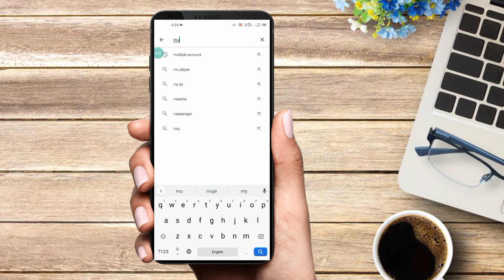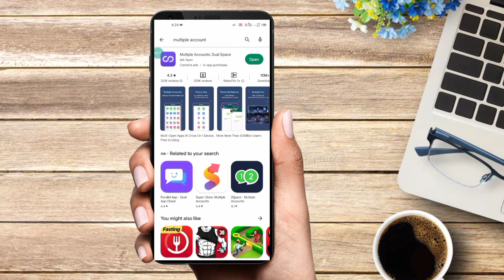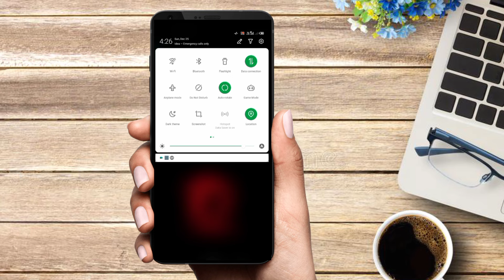How to play double free fire in one mobile | ak mobile me do free fire kaise chalaye ak sath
How to play double free fire in one mobile | free fire me दो id एक साथ कैसे चलाए |

2 free fire id one phone me Chalaye
ek mobile me do free fire kaise chalaye
free fire ka duplicate kaise Banaye
ek phone me 2 free fire kaise install kare
two FF install in one mobile, ek Sath 2 free fire kaise chalaye
1 phone 2 free fire game install
Ek Phone Me 2 FF Account Kaise Chalaye
1 Phone 2 Free Fire Game Install, Install 2 FF In 1 Phone, Free Fire Ka Clone Kaise Banaye
how to play two free fire in one phone mobile
how to play 2 free fire in 1 phone mobile
1 phone 2 free fire account,
2 free fire id one phone me
how to install 2 free fire in one phone
2 free fire install 1 phoner gaming
How to play double free fire in one mobile
How to play double pubg in one mobile
Play two free fire in one moble
Ek moble me do free fire kaise khele
Play 2 free fire or pubg in one mobile
Ek mobile me do pubg kaise chalaye
1 mobile 2 free fire
2 free fire in 1 mobile
1 mobile me 2 free fire kaise chlaye
1 mobile me 2 free fire install kaise kare
2 free fire install kaise kare 1 mobile me
ek sath ek mobile me 2 ff chlaye
2 ff in 1 mobile

How To Clone Free Fire
Mobile Me 2 Free Fire Kaise Chalaye  Ek Phone Me 2 Free Fire Kaise Chalaye  How To Play 2 Free Fire In One Phone Free Fire Best Clone App Free Fire Clone Kaise Banaye
Free Fire Me Do Account Kaise Chalaye
how to play two free fire in one mobile
two free fire in one mobile
how to make two id in free fire in one mobile
1 phone 2 free fire installing
1 mobile me 2 free fire chalaye
2 free fire in single mobile
2 FF in 1 phone
1 phone 2 free fire account
2 free fire id one phone me
1 phone 2 free fire account, 2 free fire id one phone me
how to use two free fire in one mobile
free fire clone kaise Banaye

ek mobile me do free fire account kaise chalaye
free fire ka duplicate kaise Banaye ek phone me 2 free fire kaise install kare
two FF install in one mobile
2 free fire installing in 1 phone
ek Sath 2 free fire kaise chalay
free fire clone kaise banate h
1 phone 2 free fire game install
FF Clone
Ek Phone Me 2 FF Account Kaise Kheloge
1 Phone 2 Free Fire Game Install
Ek Sath 2 FF KhelneKe Tips
2 free fire id one phone me Chalaye ek mobile me do free fire kaise chalaye
ek Sath 2 free fire kaise chalaye
 1 phone 2 free fire game install
 1 Phone 2 Free Fire Game Install Install 2 FF In 1 Phone